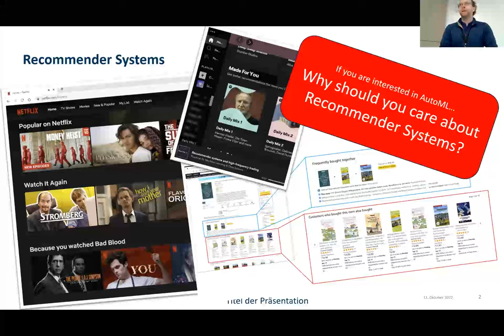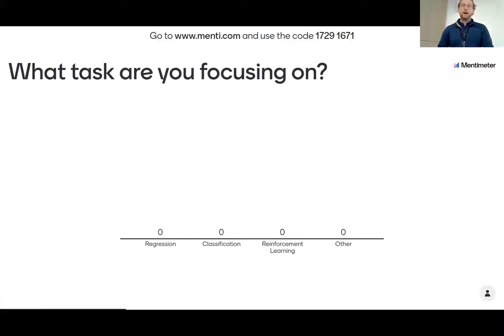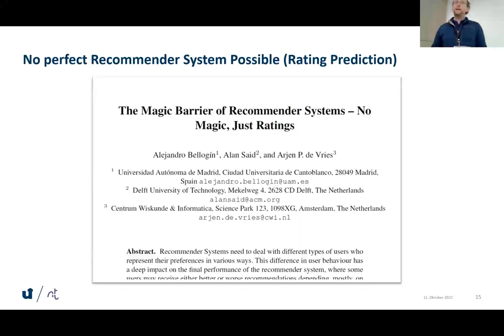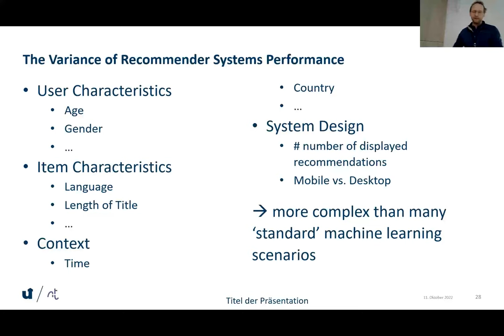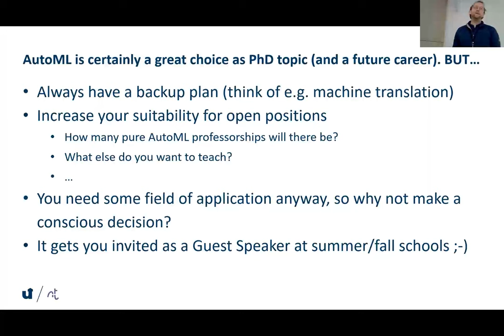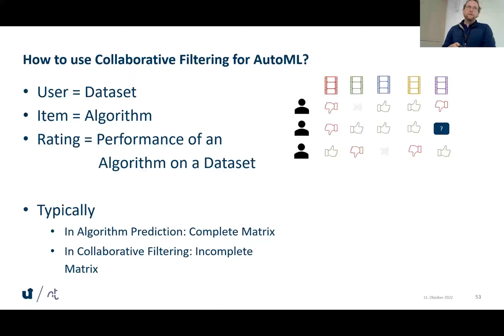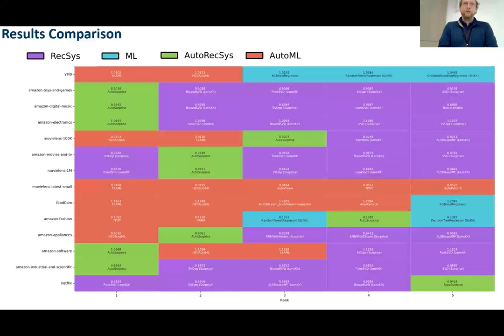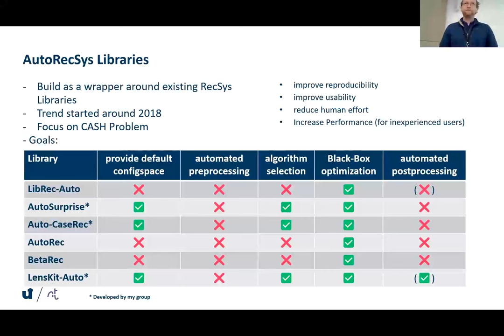AutoML Fall School 2022 - AutoML for Recommender Systems by Joeran Beel